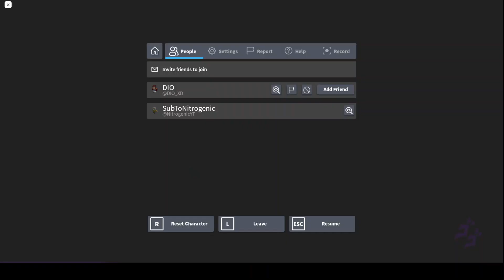Roblox Is Unbreakable Best Stand+Spec Build: Metallica Vampirism Showcase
This went better in my head lol. anyways PVP build time inspired by Eclipse from YBA. again sorry for toxicity in first and second matches, for third match is a clear example on how to play, just watch out for barrage, run a bit, zone with scalpels and space rippers, camouflage into ERTYVX, etc. If the range was slightly more, this would be braindead op. Vamp for M1 boost+regen, Metallica for PVE and PVP safety combos